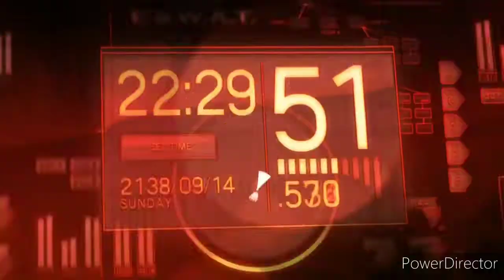Amv-Thinking Go You ( Eiffel65 Remix)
anime : fate Of night, Fullmetal Alchemist, Naruto, Psycho pass,love live ,Sky fly ,naraku no nashi, Moriarty, Idol master, k-on,princess pirate